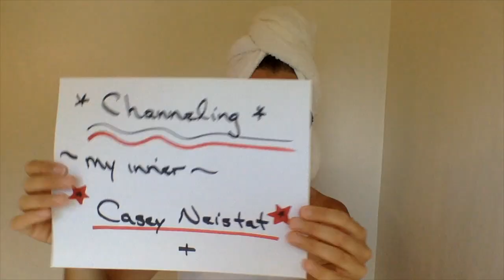Exploding Watermelon!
This is what happens when an Engineer, an Energy Healer, and an Eight Year Old get together on a sunny, summer morning...Exploding Watermelon! Placing enough rubber bands around a watermelon will make it explode. Yes - this really works. Science is FUN!!!

Ingredients: 1 Watermelon, 1 Empty Paint Can, 2 Bags of Rubber Bands, Safety Goggles, Time...

Make sure to do this outside. Repeat: Make sure to do this outside.

And don't forget to wear sunscreen. Shower needed after. Have fun and be safe!